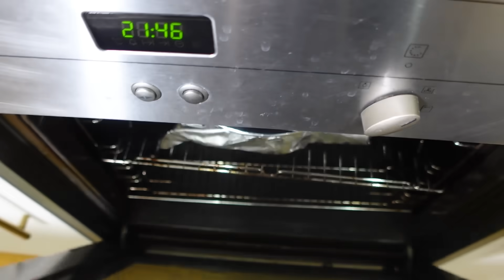COMIENDO RECETAS MILLONARIAS (200 MILLONES).. ¿SALDRÁN BIEN? Caro Trippar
★ESCUCHA MI PODCAST ➜ Escucha mi podcast! Solo te tenes que registrar y tenes 45 dias gratis

Receta de panqueques con nutella (receta completa para 4 panqueques, yo hice la mita de la receta)
90gr de harina 0000
30g de azucar
2 huevos
15ml de miel
media cucharita levadura
media cucharita bicarbonato
10ml de agua
esencia de vainilla
nutella

Receta de pollo (estas cantidades son para la mitad de la receta)
1 pechuga de pollo
sal pimienta negra
1 cebolla
aceite de oliva
1 papa
100ml de crema
1 huevo
media cucharadita de curry
queso a gusto
1 tomate

Beso gigante

Caro